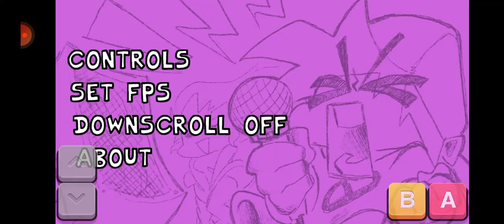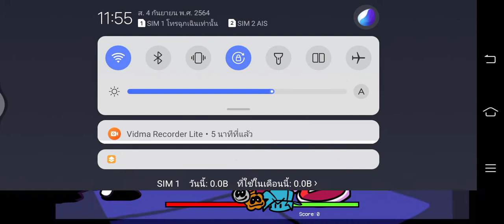เล่นเกมส์ FNF#เกมFNF